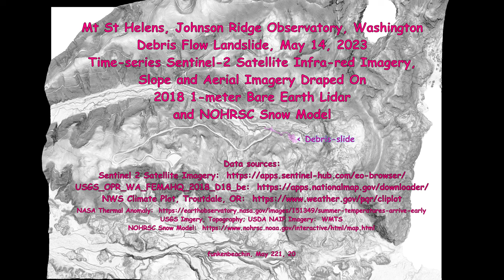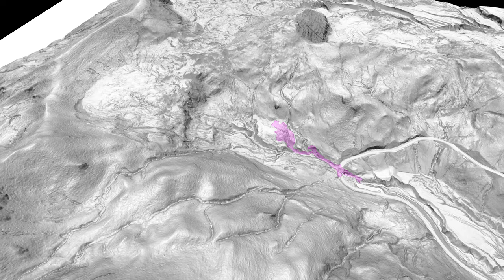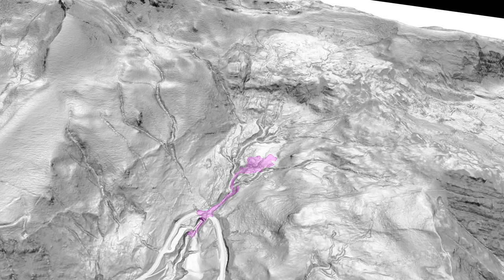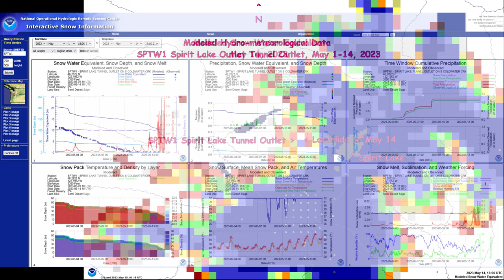Mt St Helens, Johnston Ridge, 2023 Debris Flow, Slope, Satellite, Aerial Imagery Draped On DEM v.4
This video includes NOHRSC snow model and 10-meter resolution mapping of the debris-slide [  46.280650, -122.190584 ], source of the May 14 debris-flow from the May 17 Sentinel-2 panchromatic band 8.  Mount Saint Helens, Johnston Ridge Observatory, May 14, 2023 debris-flow damaged the the bridge on road SR-504 and utilities.  20-meter satellite infra-red images show snow cover before and after the debris flow. Slope map and aerial imagery draped on 2018, 1-meter  bare earth lidar (DEM).

The debris flow is associated with rapid snow melt during a strong thermal anomaly (06:24) seen in the NWS climate plot at Troutdale, Oregon (52 miles, 84 kilometers south of the debris flow).   A time-series of Sentinel-2 satellite infra-red imagery documents snow melt.  Approximately 15 inches of snow water equivalent melted and 1 inch of rain between May 1 and May 14 (06:33).  geomorphometry landslide blog

The surface elevation of Spirit Lake is about 1050 meters, limited by the inlet of the Spirit Lake Outlet Tunnel [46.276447, -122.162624 ].  The highest (pre-tunnel) wave-cut terrace is at least 1965 meters.  The elevation at the bottom of the debris-slide [ 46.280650, -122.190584 ] is about 1070 meters, approximately 300 meters upstream of the road 504 crossing.  The elevation at the road crossing is approximately 1030 meters.    The outlet of the Spirit Lake Outlet Tunnel and NOHRSC snow station are at the road SR-504 crossing [ 46.2822, -122.1952 ] approximately elevation 1026 meters.

Index:
(00:09)  Slope Map on DEM, 2018
(00:30)  Inlet of the Spirit Lake Outlet Tunnel, notch on the lake shore, right side of image
(01:52)  Outlet of the Spirit Lake Outlet Tunnel, notch in stream channel at road crossing
(03:08)  NAIP Aerial Imagery on DEM
(06:15)  Inlet and outlet of the Spirit Lake Outlet Tunnel
(06:24)  Troutdale Climate Plot and Thermal Anomaly May 15, 2023
(06:33)  NOHRSC water equivalent snow model May 1-14
(07:00)  Time-series of IR satellite images, April 27, May 10, 15, 17
(07:45)  Topographic Map
(08:03)  NAIP Aerial Image and USGS Aerial Image
(08:21)  Satellite IR Image, May 17, 2023

USGS, USDA NAIP Aerial imagery; USGS Topography:  WMTS (Web Map Tile Service)

NOHRSC (National Operational Hydrologic Remote Sensing Center) Modeled Snow Water Equivalent for 2023 May 1, 2:00 UTC.  Shows ~20 inches of snow water equivalent on May 1 at the debris-slide, ~5 inches on May 14 (~15 inches snowmelt, plus 1 inch rainfall)

See also:

Britton, J.P. and others, 2016, Repair of Failing Spirit Lake Outlet Tunnel at Mount St. Helens.  Hydraulic Structures and Water System Management. 6th IAHR International Symposium on Hydraulic Structures, Portland, OR, 27-30 June (pp. 137-147).

SAGER, J.W. and BUDAI, C.M., 1989, Geology and Construction of the Spirit Lake Outlet Tunnel, Mount St. Helens, Washington.  Engineering Geology in Washington, Volume II
Washington Division of Geology and Earth Resources Bulletin 78, p. 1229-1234.

Watts, A., 2019, The Spirit Lake dilemma: Engineering a solution for a lake with a problematic outlet. Science Findings, Issue 218, Portland, OR: U.S. Department of Agriculture, Forest Service, Pacific Northwest Research Station.

Grant, G., Major, J., Lewis, S., 2017, The Geologic, Geomorphic, and Hydrologic Context Underlying Options for Long-Term Management of the Spirit Lake Outlet Near Mount St. Helens, Washington. Pacific Northwest Research Station General Technical Report, PNW-GTR-954.